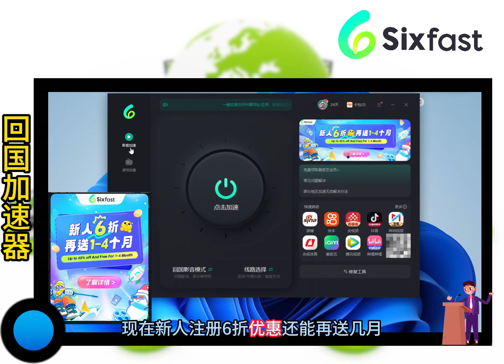【Sixfast回国加速器】大侦探9超前播出内容花絮，早知道这么好笑我就当春晚看了，海外看综艺有限制怎么办，sixfast一键搞定！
Sixfast，海外华人回国加速器

Sixfast是一款为身在海外的华人、留学生、海外出差工作等用户打造的一款加速器。免费稳定加速赛事直播、各大影视、国服游戏、音乐、商务办公、学习等应用和平台。一键加速，享受极速网络效果。

【Sixfast】免费使用，加入企微 即可领取免费时长和持续优惠~